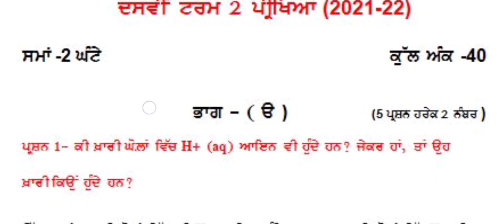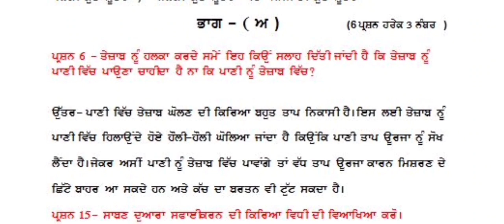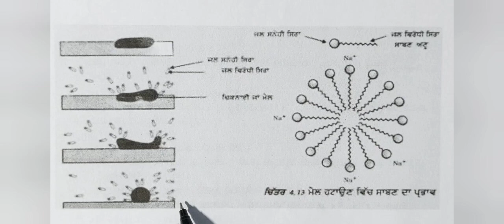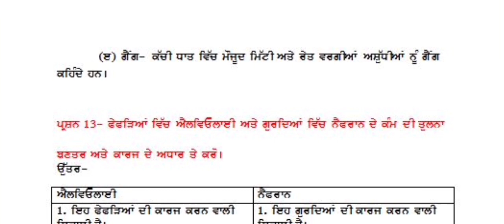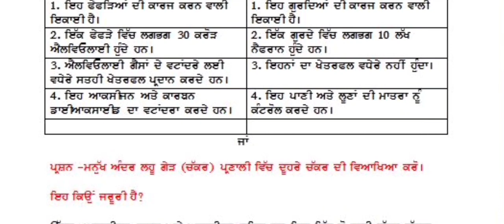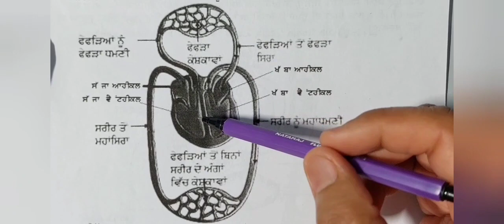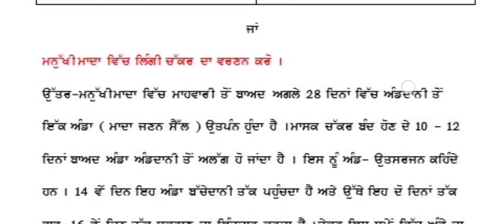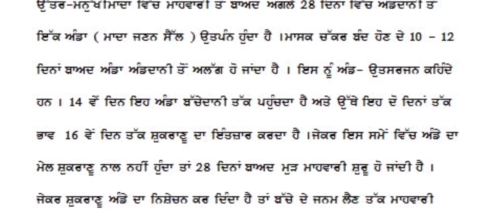Class10th Science Fully Solved Revision Guess Paper 3 for Preparation of Term 2 (PSEB)Board Exam.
In this video we have solved Class 10th Science Revision Guess Paper 3 for Preparation of Term 2 Board exam in Punjabi Medium.